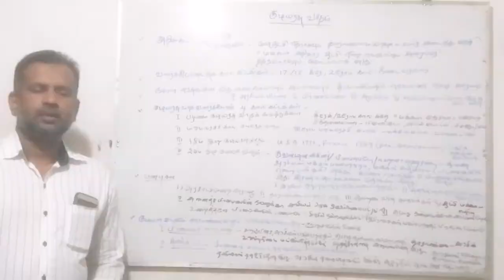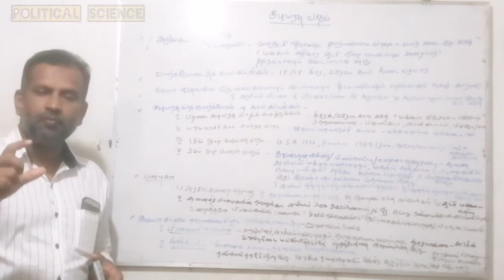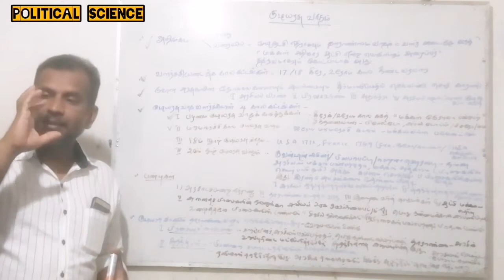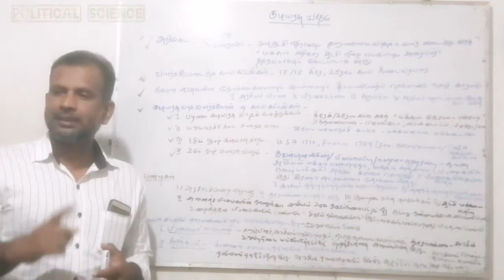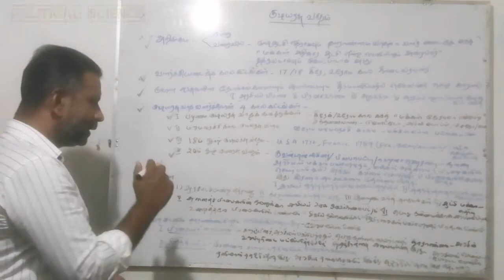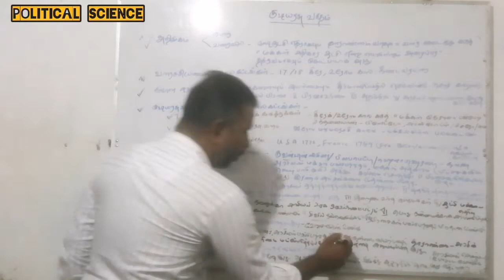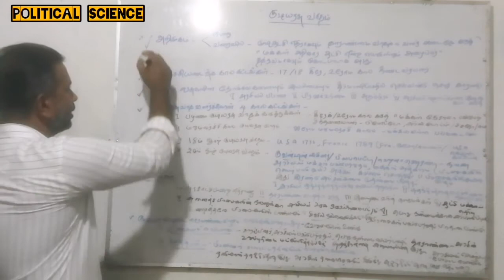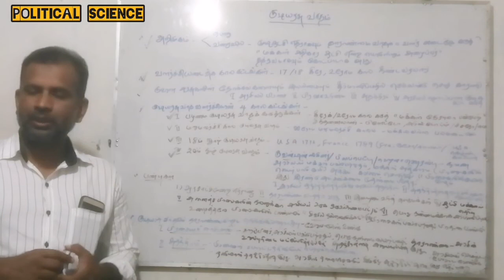political science | குடியரசு வாதம் | எச்.எம்.எம்.நிஹார்